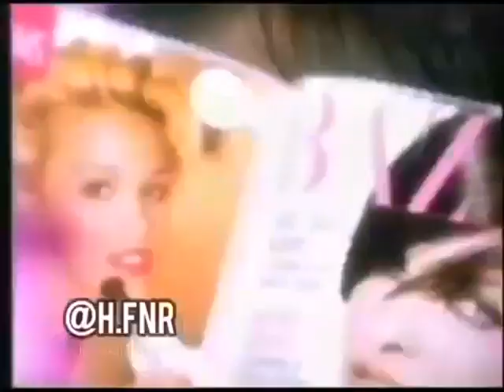Sunsilk Shampoo commercial